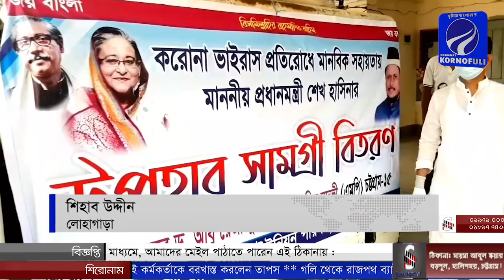লোহাগাড়া আমিরাবাদে ফেসবুকে মেসেজ দিলেই বাড়িতে পৌছে যাচ্ছে চেয়ারম্যান এস.এম.ইউনুচের খাবার ও ঈদবস্ত্র